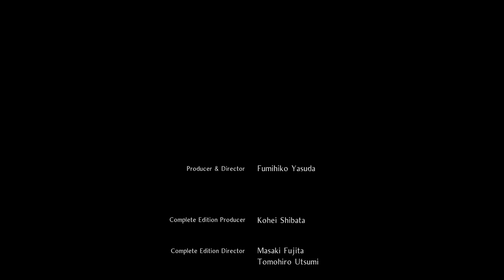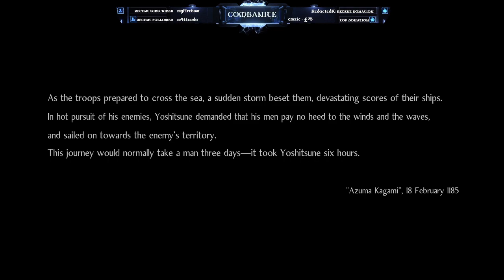There truly seems Nioh end to these monsters || Nioh 2